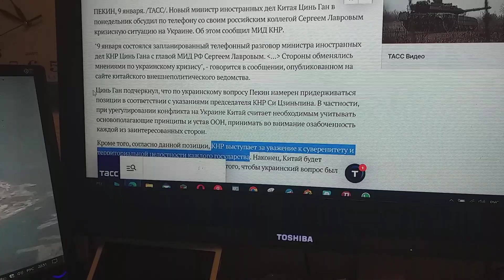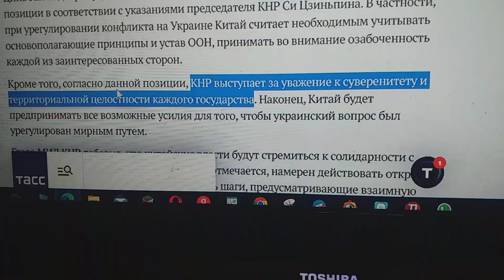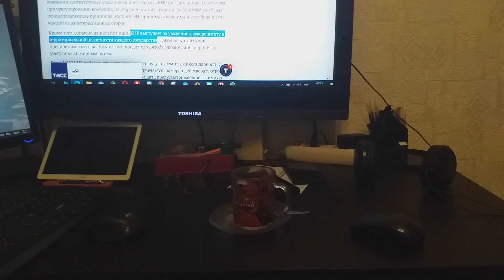О Цинь Гана и Лаврова разговоре сообщает ТАСС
Сообщает ТАСС, что  телефонный разговор провели Лавров и новый глава МИД КНР Цинь Ган.
Цинь Ган подчеркнул, что по украинскому вопросу Пекин будет руководствоваться указаниями КНР руководителя Си Цзиньпина.
Цинь Ган подчеркнул, что выступает КНР   «за уважение к суверенитету и территориальной целостности», в соответствии с ООН принципами и уставом, всех в мире стран.
А мне труд подчеркивать необходимость всеми  понимания пословицы — «Когда в хвосте начало, то в голове мочало» — уготовила судьбина.